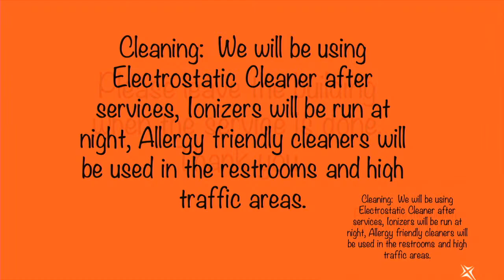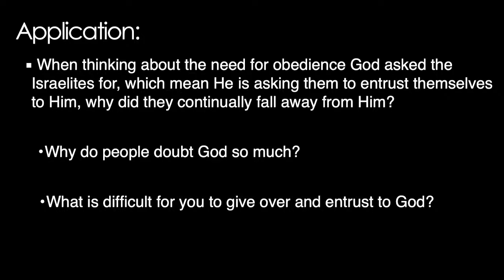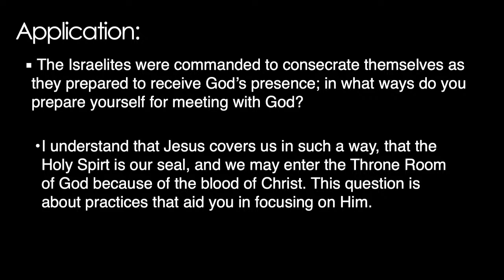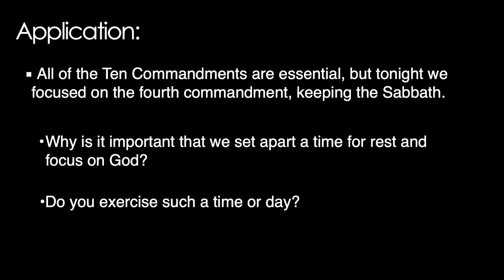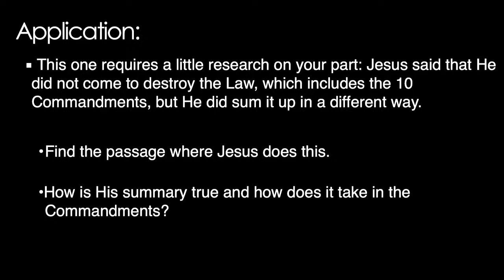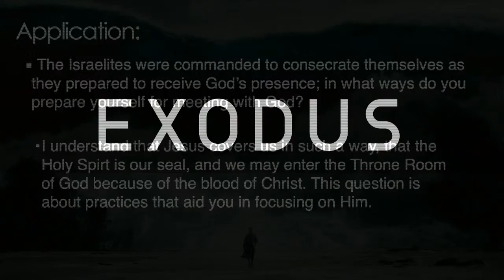Wednesday 8/5/2020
The Passage - Miles Clark